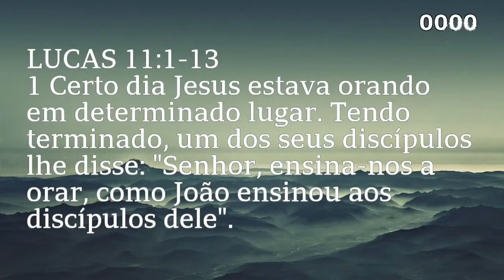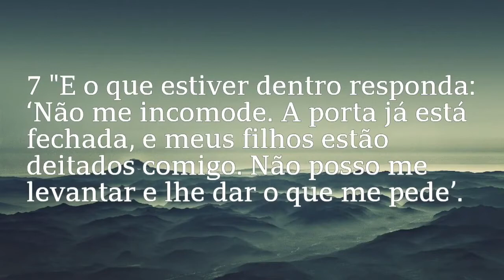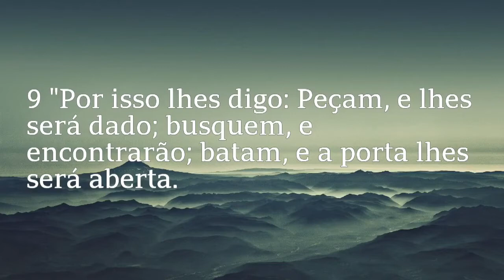A oração do justo tem muito poder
Os discípulos de Jesus pediram a Ele que os ensinasse a orar porque sabiam o valor da oração e viam o poder da oração na vida de Jesus. A oração é o centro da religião, é quando entramos com ousadia no Santo dos Santos e encontramos Deus. A vida de oração é o que realmente transforma a vida do cristão. E é através da oração que recebemos as respostas de Deus, a preciosa Palavra de Deus.

A oração do justo tem muito poder, este é o tema desta pregação evangélica.